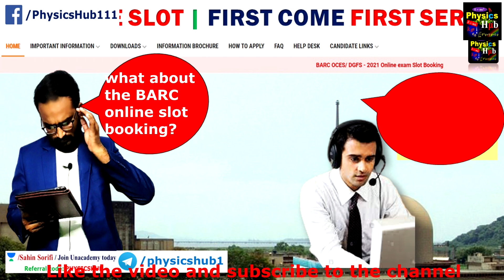WHY THE BARC SLOT BOOKING NOT STARTED YET| WILL IT OPEN TODAY | FIRST COME FIRST SERVED| PHYSICS HUB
Here, in this video, we have talked about Barc Oces Dgfs 2021 Online Exams slot booking.

SLOT BOOKING DATES FOR BARC OCES DGFS 2021 ONLINE EXAMS | FIRST COME FIRST SERVED | PHYSICS HUB
barc online exam latest update
barc online exam slot booking date announced
Online Exam Slot Booking Process to Schedule Candidate Exams
BARC 2021 || BARC 2021 EXAM DATE || BARC 2021 SLOT BOOKING
How to Utilize BARC Online Test Series Effectively for Selection | Trick to Attempt BARC Online Exam
BARC slot booking date Online Exam Slot Booking Process to Schedule Candidate Exams
BARC SLOT BOOKING || ADMIT CARD DOWNLOAD
All about BARC slot Booking and Admit Card download| BARC 2021| Unacademy
WHAT IS BARC SLOT BOOKING? Why to do that?
BARC slot booking date